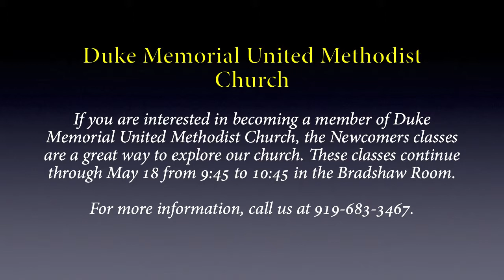May 4, 2014 -Third Sunday of Easter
Will Willimon shares his thoughts with the sermon, "Abide With Us" from the scripture, Luke 24: 13-35